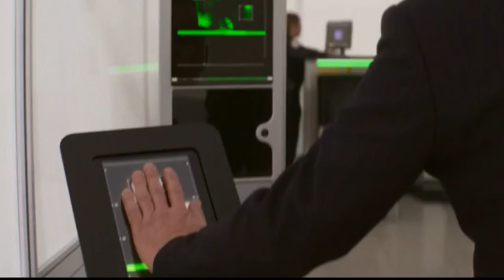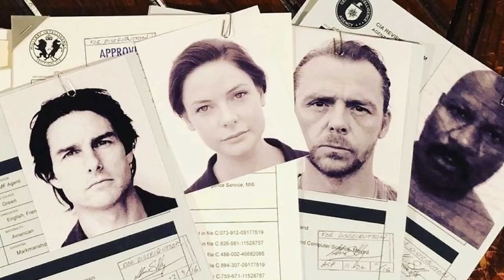Mission Impossible: Dead Reckoning Mind Blowing Action and Thrilling Plot Twists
Welcome to our trending YouTube review!
Get ready to dive into the adrenaline-pumping world of "Mission Impossible: Dead Reckoning." Join us as we dissect this epic action-packed blockbuster, praising its mind-blowing stunts, heart-pounding chase sequences, and edge-of-your-seat plot twists. From start to finish, we'll break down every exhilarating moment, leaving no stone unturned.
So, grab your popcorn, sit back, and join us as we unravel the thrilling world of "Mission Impossible: Dead Reckoning" in this must-watch movie review!

Mission Impossible: Dead Reckoning
movie review
trending, action-packed
thrilling
plot twists
stunts
chase sequences
blockbuster
adrenaline-pumping
mind-blowing
must-watch
cinema
review
critique
film
excitement
entertainment